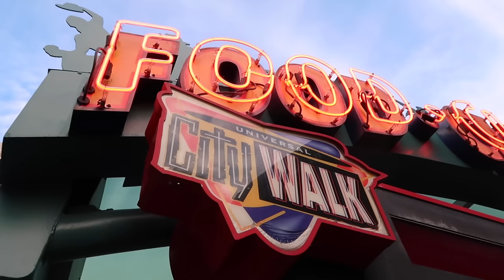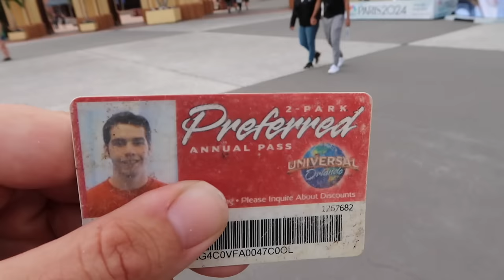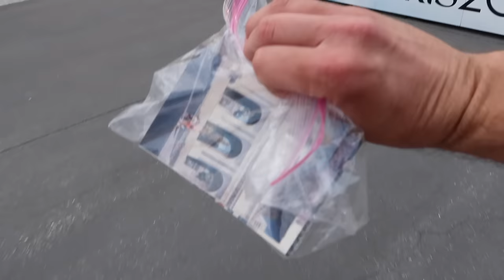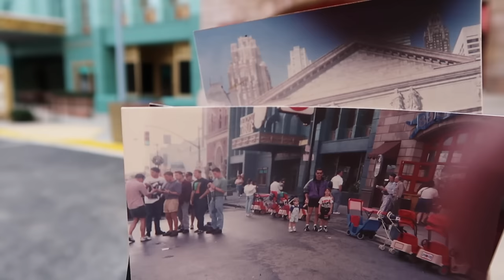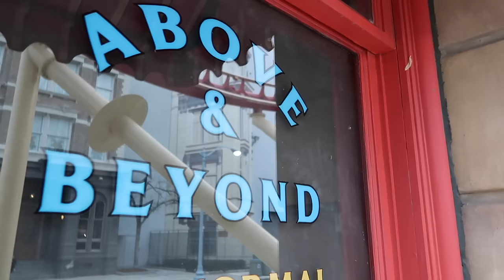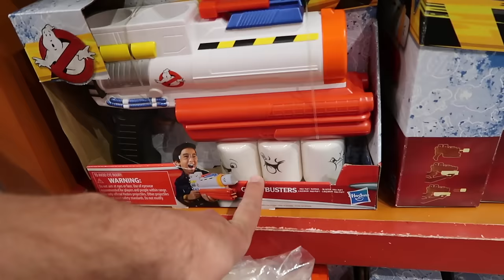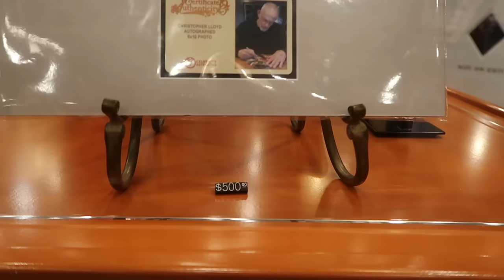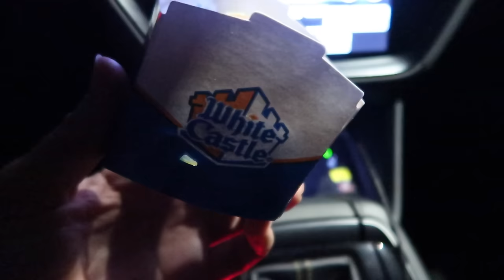Ghostbusters Are Coming Back To Universal Studios Florida In 2024 - NEW Classic Rides Movie Parade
The Ghostbusters are coming back to Universal
Studios in 2024! RUMORS are flying! Didn’t mean to catch Mardi Gras at Universal on Fat Tuesday! The excitement of the news, and my all-time greatest theme park, made an extra special evening. I hope you enjoyed the video Rumors are flying high!

@CristheGirl  channel